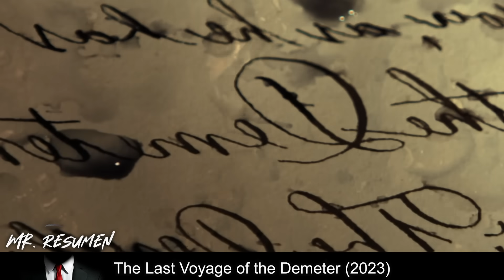Tripulación De Un Barco Queda Atrapada Con Una Criatura De 1.156 Años Que Intenta Comérselos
🍿Basada en el libro ""Drácula"" de Bram Stoker, la historia se desarrolla a bordo del barco Demeter, donde una tripulación condenada enfrenta sucesos extraños y aterradores durante el viaje.